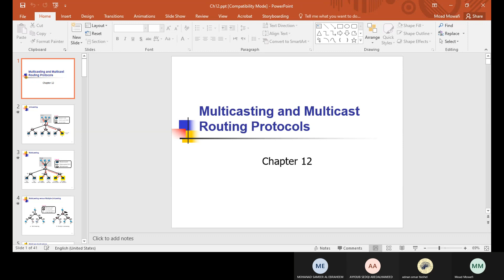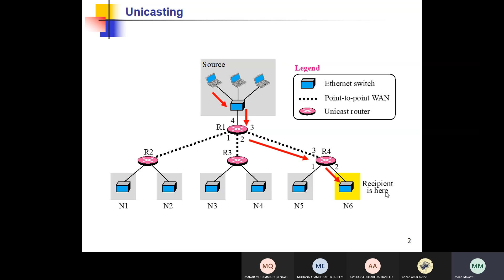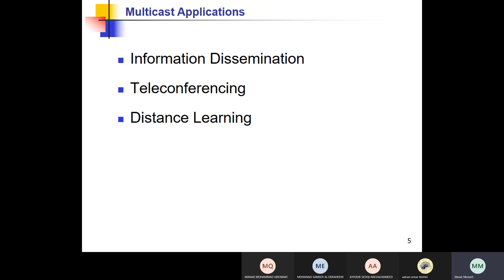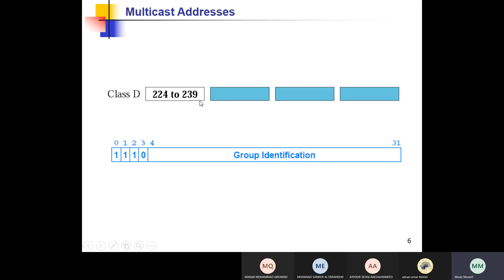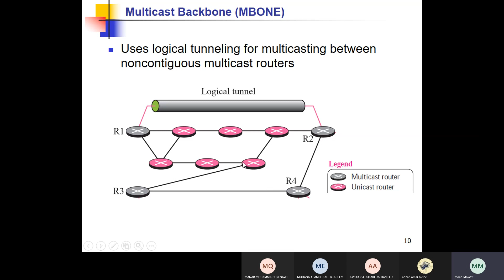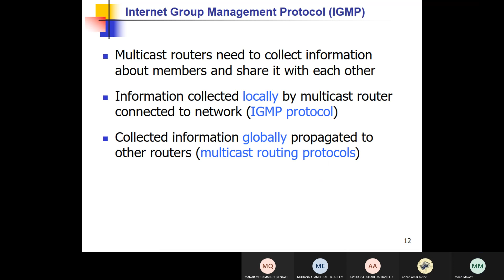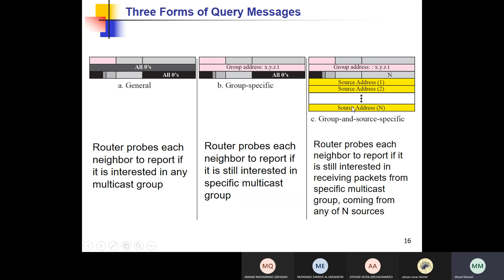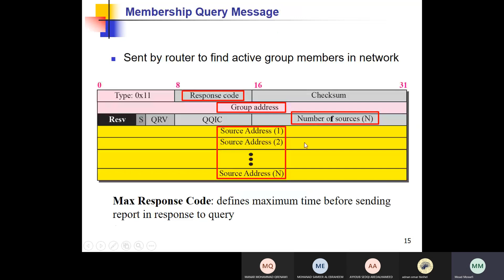Lecture14 chapter12 Multicasting & Multicast Routing protocols -Networking Protocols JUST university